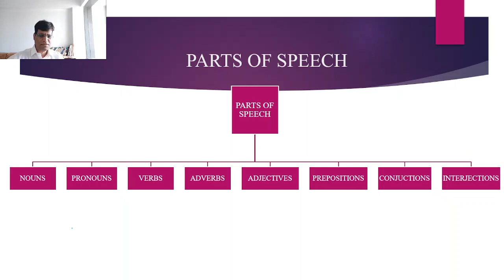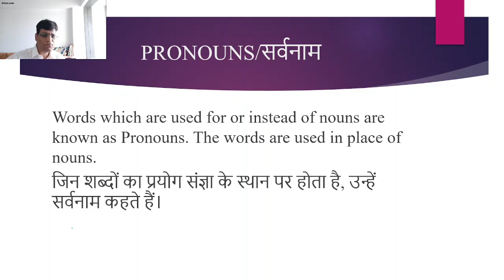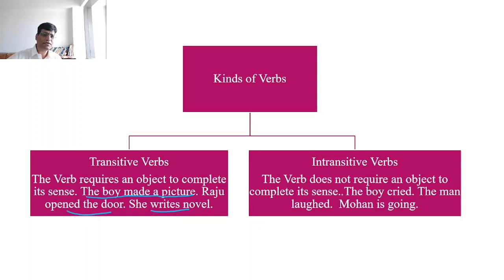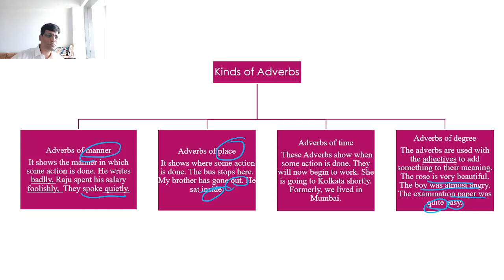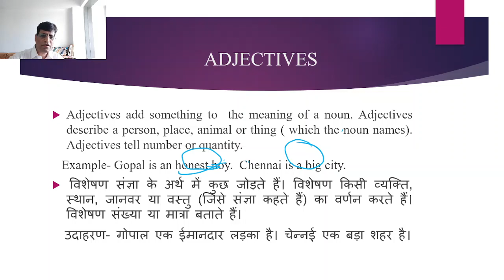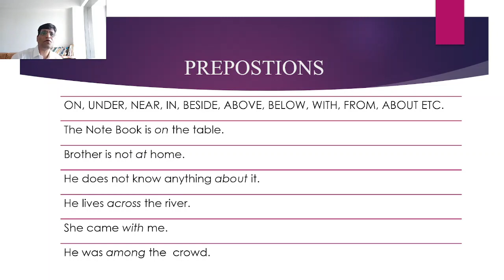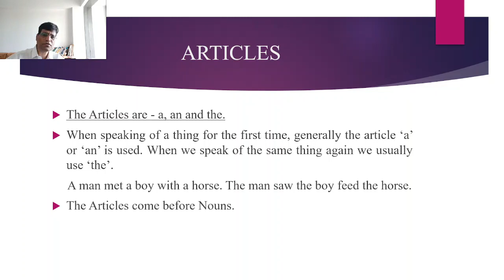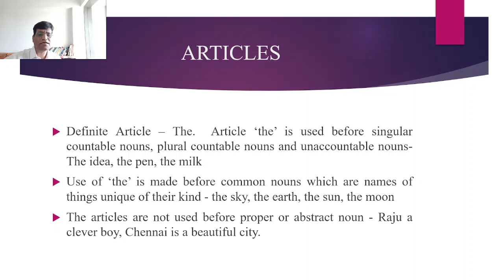English Business Communication - Part 1(Law/CSEET) | Pravinkumar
Today, we talk about English grammar and its usage.